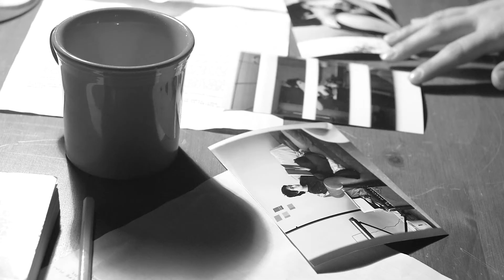Voyeur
feat. Lilianna Vaughan

with the help of Ryder Allen, Sebastian Hernandez, Lilianna Vaughan, and Zack Zontelli